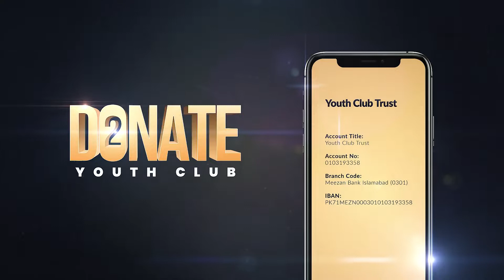Achcha Musalman Gunahon Se Tauba Karte Hain | By Tuaha ibn Jalil | Follow Islam MS | youth club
In addition to holding ourselves accountable, we pray to God Almighty to make Muslims adhere to the principles of brotherhood and love, to follow the religion of Islam, and to invite others to it.

                              Define Topic :

The tuba is the lowest-pitched musical instrument in the brass family. As with all brass instruments, the sound is produced by lip vibration – a buzz – into a mouthpiece. It first appeared in the mid-19th century, making it one of the newer instruments in the modern orchestra and concert band.

                             Channel Tags :

Youth Club YouTube. Youth Club short. Youth Club Pakistan. Youth Club Lahore. Youth Club Islamabad. Tuaha ibn Jalil. Muhammad Ali. Ali E. Raja Zia ul Haq. Mugheerah Luqman. Sahil Adeem. Youth Club latest video lecture. Youth Club old Video lecture. Youth Club Exclusive Bayan.

This YouTube channel (Follow Islam MS Youth Club) is not belong to Youth Club officially.